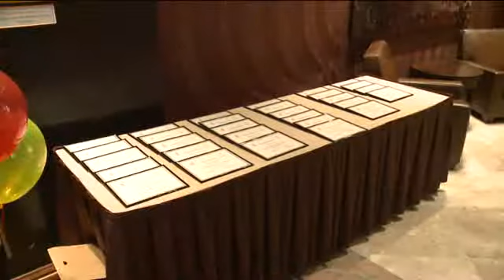30 students receive Ronald McDonald House scholarships